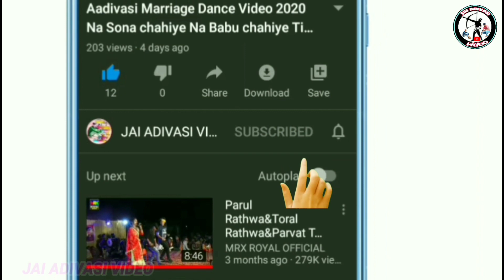वालपुर भगोरिया मेला विडियो 2023 !! વાલપુર ભંગોરીયા વિડિયો !! आदिवासी भगोरिया मेला विडियो वालपुर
' जय हिन्द वन्दे मातरम '
🎥YouTuber-Bharat Rathwa and
                        Chetan Bariya

              2023 ka Bhagoria video
होली भगोरिया वीडियो 2023
भगोरिया होली विडियो 2023
भगोरिया मेला 2023
भगोरिया 2023
मथवाड़ भगोरिया 2023
मथवाड़ का पहला भगोरिया 2023
मथवाड़ को भगोरिया मेला 2023
मथवाड़ भगोरिया हाट विडियो 2023
भगोरिया मेला विडियो मथवाड़ 2023
भगोरिया मेला मथवाड़ 2023
बखतगढ़ फेमस भगोरिया 2023
बखतगढ़ का भगोरिया मेला विडियो 2023
बखतगढ़ भगोरिया हाट विडियो 2023
छकतला का भगोरिया मेला 2023
छकतला भगोरिया विडियो 2023
छकतला विश्व प्रसिद्ध भगोरिया 2023
छकतला भगोरिया मेला विडियो 2023
भगोरिया मेला विडियो छकतला 2023
भगोरिया विडियो छकतला 2023
सोंडवा भगोरिया 2023
सोंडवा का भगोरिया मेला 2023
सोंडवा का भगोरिया हाट विडियो 2023
सोंडवा का भगोरिया 2023
वालपुर भगोरिया 2023
उमराली भगोरिया मेला विडियो 2023
उमराली भगोरिया मेला 2023
उमराली विश्व प्रसिद्ध भगोरिया 2023
उमराली का भगोरिया हाट विडियो 2023
अलीराजपुर विश्व प्रसिद्ध भगुरिया 2023
अलीराजपुर भगोरिया हाट विडियो 2023
चांदपुर भगोरिया विडियो 2023

Mathwad ka Bhagoria 2023
Mathwad Bhagoria video 2023
mathwad Bhagoria 2023
Mathwad Bhagoria viral video 2023
Bhagoria video Mathwad 2023
Bhagoria Mathwad video 2023
Bhkhatgarh Bhagoria video 2023
Bhkhatgarh Bhagoria 2023
Bhagoria video Bhkhatgarh 2023
Bhagoria Bhkhatgarh 2023

આદિવાસી ભુગોરીયા મેલા વિડિયો 2023
આદિવાસી ભંગોરીયા વિડિયો 2023
આદિવાસી કા ભંગોરીયા વિડિયો 2023
ભંગોરીયા મેળા વિડિયો 2023
વિશ્વપ્રસિદ્ધ ભંગોરીયા વિડિયો 2023
મથવાડ ભંગોરીયા વિડિયો 2023
વખતગઢ ભુગોરીયા મેળા વિડિયો 2023
છકતલા ભુગોરીયા મેળા વિડિયો 2023